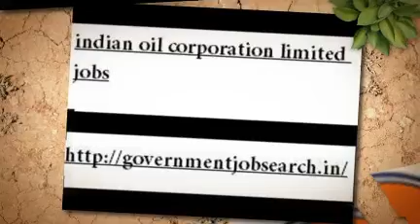indian oil corporation limited jobs